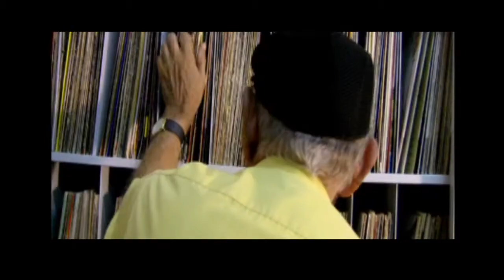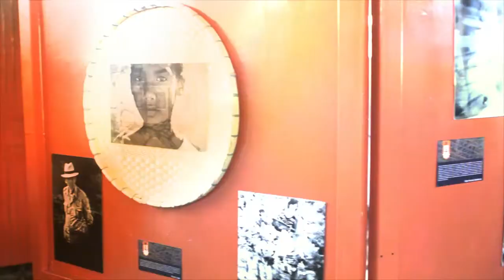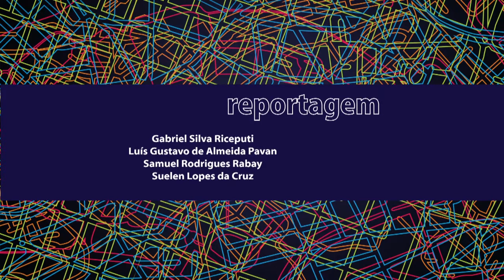26º Inverno Cultural da UFSJ - 16 de Julho - São João del-Rei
"Todo Lugar é Aqui"
26º Inverno Cultural da Universidade Federal de São João del-Rei

FICHA TÉCNICA
Roteiro: Mariana Teixeira de Faria (Divinópolis e Sete Lagoas) e Thamires Calazans Castro (São João del-Rei)
Reportagem: Gabriel Silva Riceputi, Luís Gustavo de Almeida Pavan, Samuel Rodrigues Rabay, Suelen Lopes da Cruz
Locução: Marina Farias
Cinegrafistas: Cícero Maia, Fernando Faccion, Gabriel Assis, Gustavo Guedes, João Felipe Tcho, Marcelo Cruz, Lúcio Barreto, Thiago Coelho
Edição e Motion: Augusto Cardoso, Cícero Maia, Felipe Cotti, Filipe Aires, Gabriel Assis, Thiago Coelho
Direção: Thiago Coelho

Assessoria de Imprensa: Sinal de Fumaça
Assessor de Comunicação Social da UFSJ: Bruno Carvalho

Uma produção de ERA - Empório de Relacionamentos Artísticos